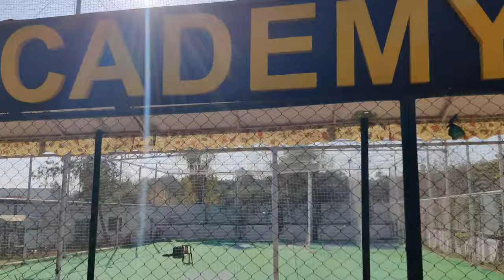My experience about Saca cricket club and academy. sabih azhar cricket academy